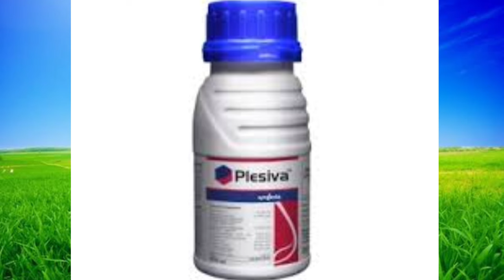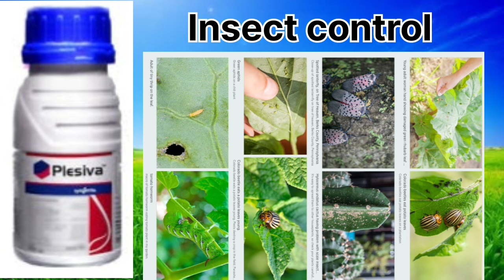Syngenta Plesiva insecticide पूरी जानकारी/syngenta new insecticide